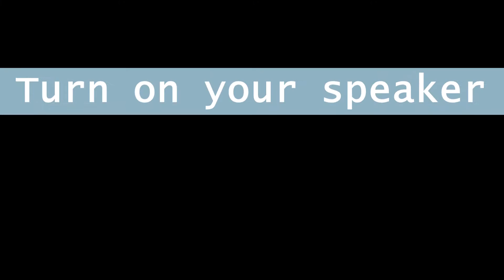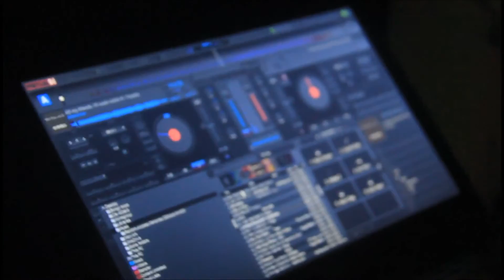LOW BUDGET PARTY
This video is just for fun i made and make sense also, like the video if you like it obviously xD lol